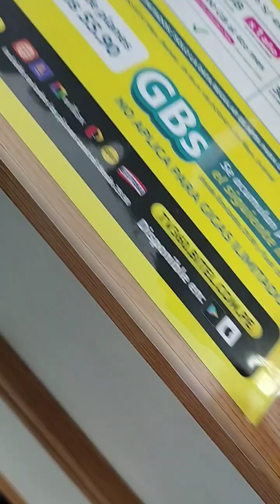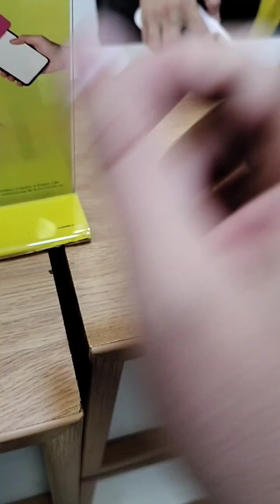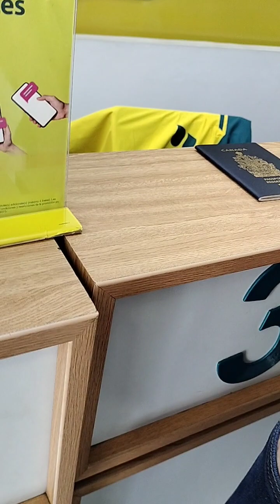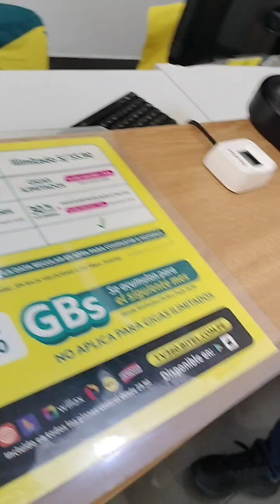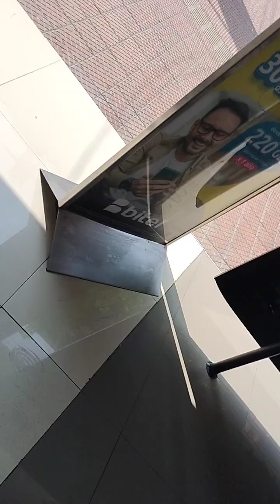Bitel lady trys to scam us in Peru